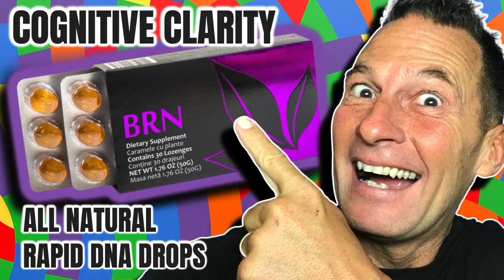APL Go Product Review | BRN |Cognitive Clarity and Concentration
Looking for a team leader who has systems and a proven track record?

Hi! I'm Mike and I'm glad to meet you.
Over my 23 year career I've sponsored more than 2,000 people and built multiple teams in multiple companies in the tens of thousands.

I've also helped thousands of people world wide build their network marketing businesses utilizing my 5 steps to success, team building strategies, marketing systems and lead generation techniques.

Here are a few of my sites to see the type of training I offer

The views, opinions and claims expressed in the videos on this website are intended for training purposes only. Personal experiences and results may vary. The recommendations, strategies and claims set forth in this website are not meant to represent how well you will do, or guarantee, expressly or implicitly, your success as individual results will vary. No income claims are guaranteed or implied. Independent distributors, reps and or affiliates work on commission, therefore your success is based on a number of factors, many of which are within your control, such as work ethic, persistence and dedication, while other factors may be outside of your control. The videos, audios and materials on this website are not intended and should not be used as legal advice, financial advice, investing advice, tax advice or accounting advice.